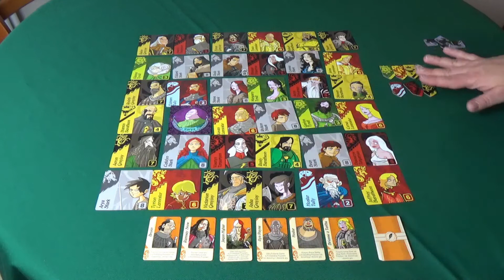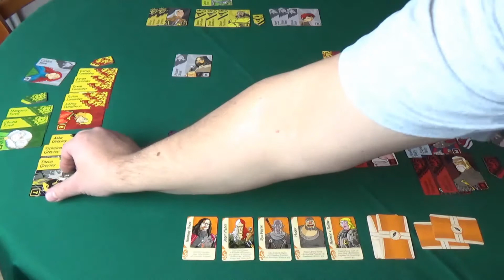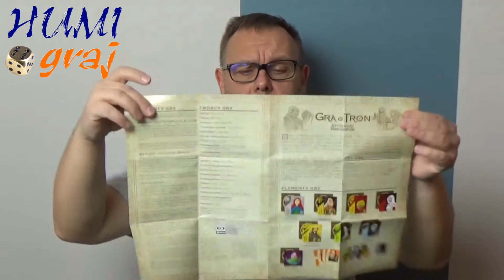HUMIgraj Gra o tron Królewski Namiestnik